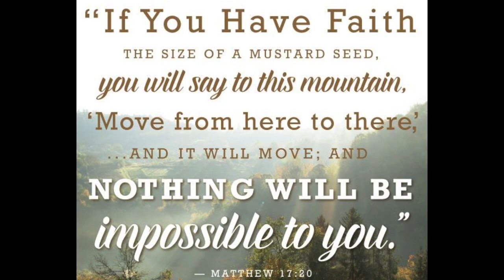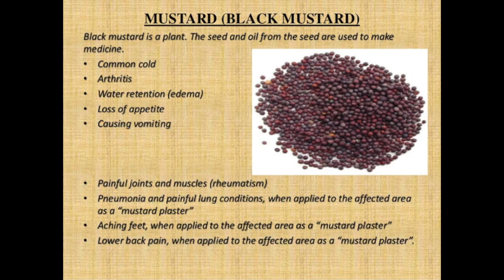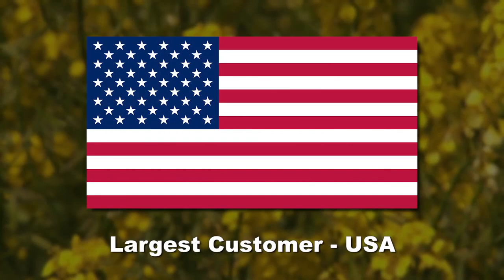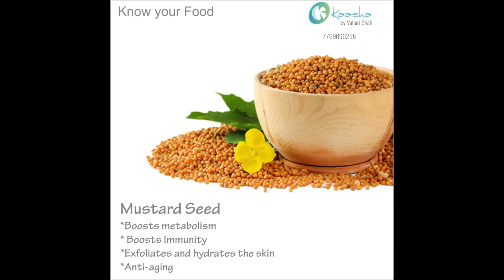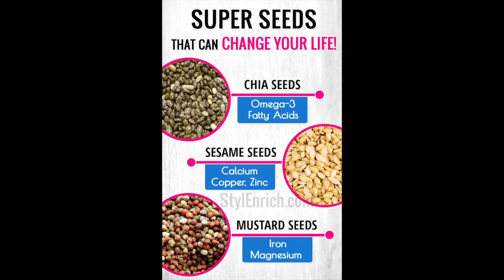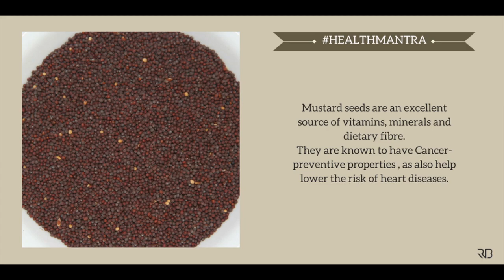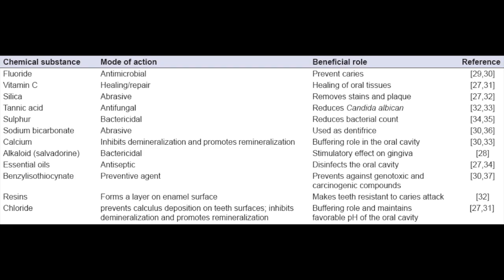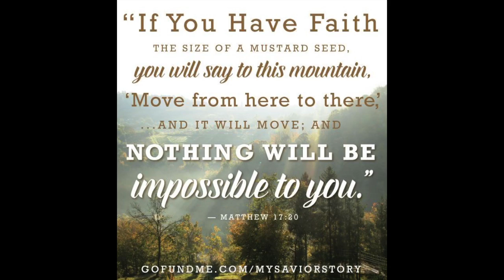With the faith of a mustard seed... Salvadora Persica!